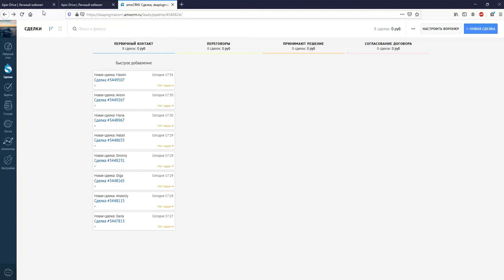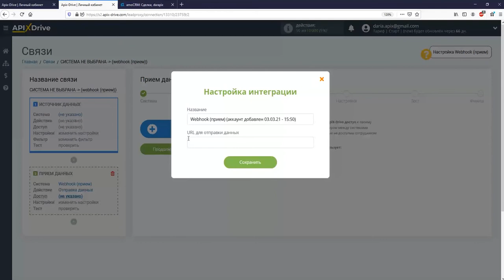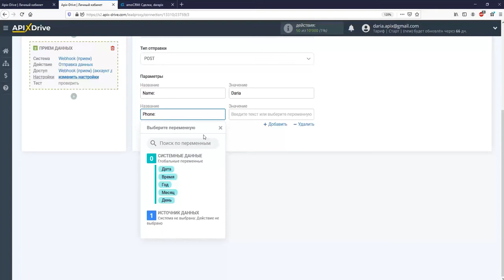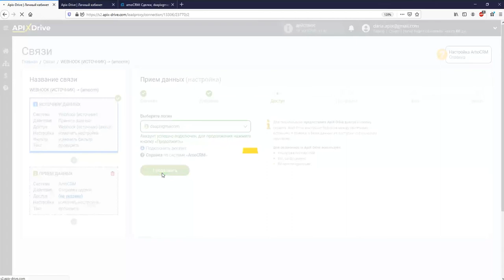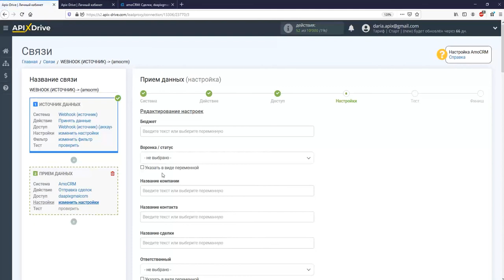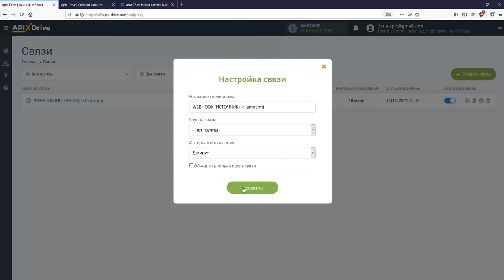Интеграция Webhook и AmoCRM | Как выгружать данные из необходимой вам системы по Вебхук в АмоСРМ?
Как выгружать данные из необходимой вам системы по Вебхук в АмоСРМ?  | Интеграция Webhook и AmoCRM через ApiX-Drive

✓ Покажем как без программистов и интеграторов настроить выгрузку данных из необходимой вам системы по Вебхук в АмоСРМ.

【 Навигация по видео 】
  • 0:00​​​​​​​​​​​​​​ - Введение
  • 0:44​​​​​​​​​​​​​ - Настройка Webhook в качестве Источника данных
  • 3:08​​​​​​​​​​​​​ - Настройка AmoCRM в качестве Приемника данных
  • 5:16 - Настройка автообновления